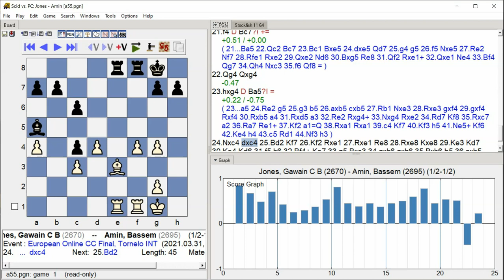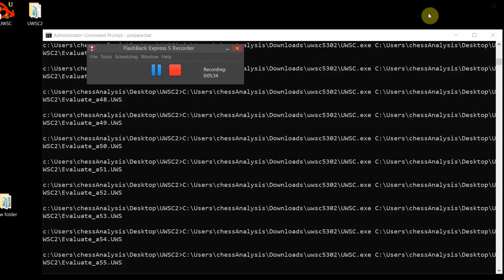Jones, Gawain C B Amin, Bassem, European Online CC Final, Round 7 4